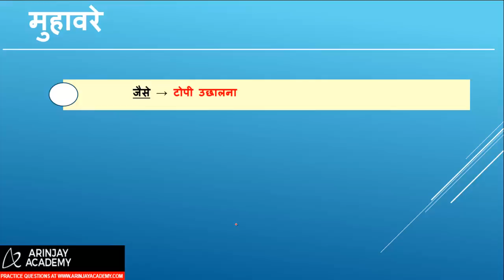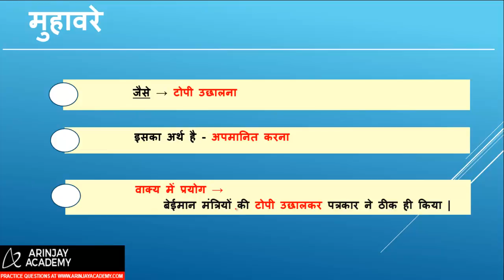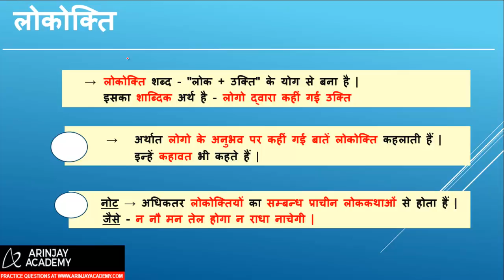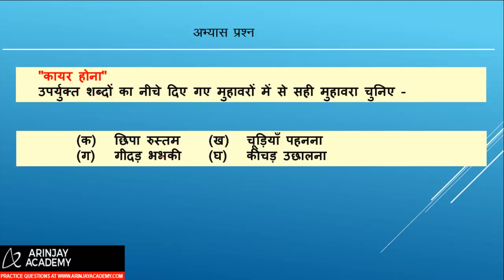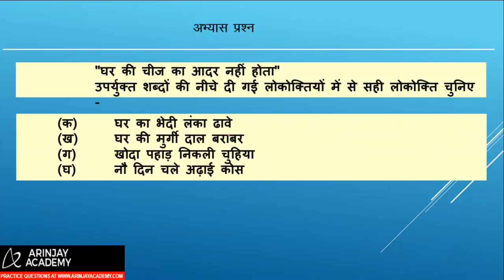Muhavare aur Lokoktiyan | मुहावरे और लोकोक्तियाँ | Hindi Vyakaran Class 8